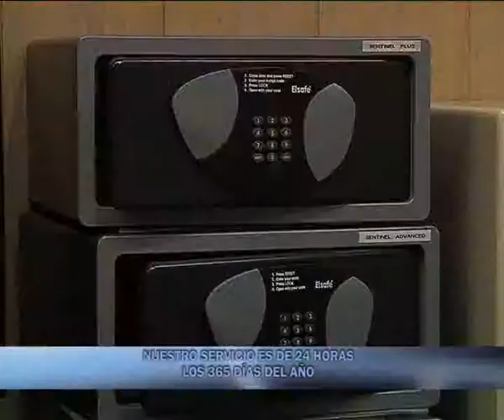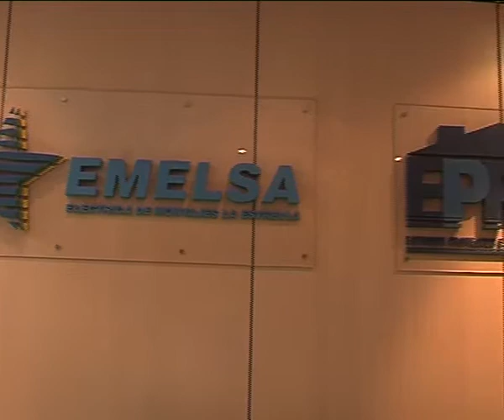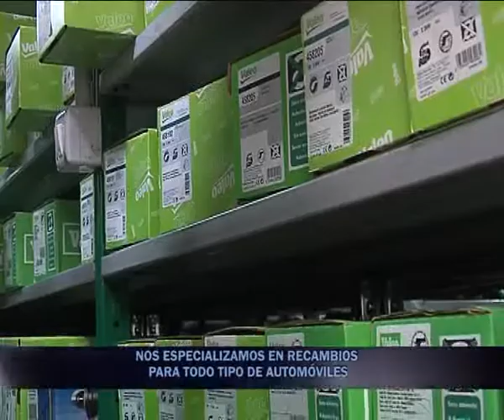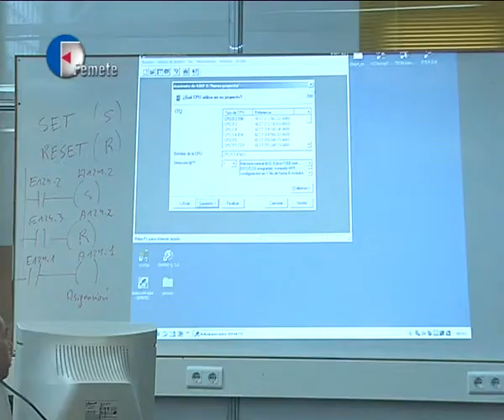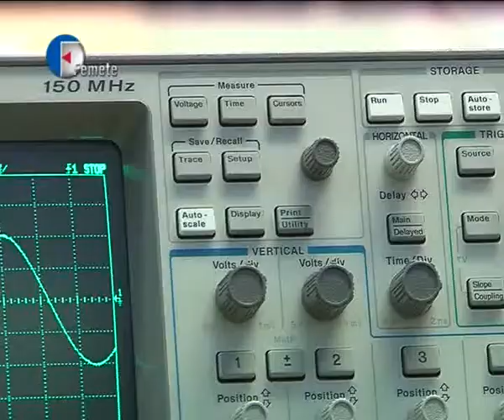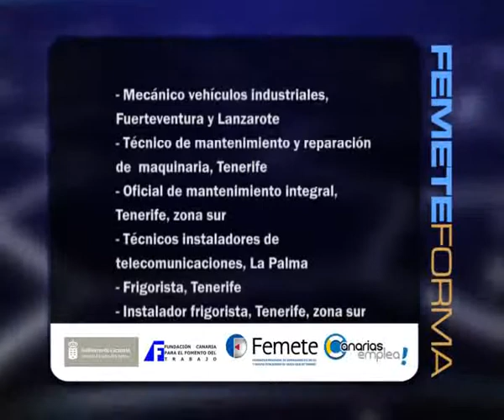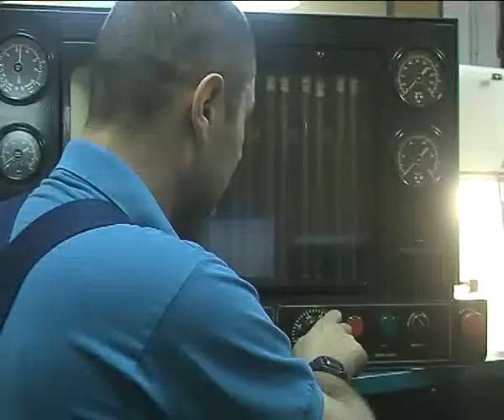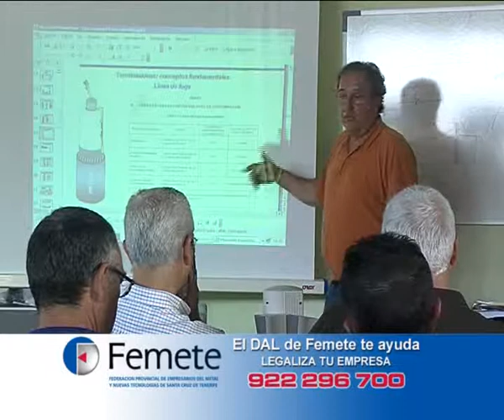"Femetemanía", capítulo 1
Programa de televisión "Femetemanía", capítulo 1, emitido el 10 de noviembre de 2011 en Canal 6 Teidevisión, patrocinado por Femete, dirigido y presentado por Juan Carlos Ramos. Ofrece un debate sobre qué esperan las pymes y autónomos tinerfenas del próximo Gobierno del Estado tras las elecciones generales, además de reportajes de empresas, cursos de formación y ofertas de trabajo.